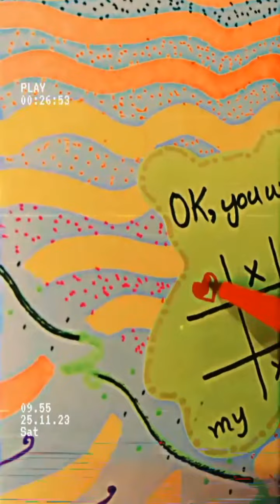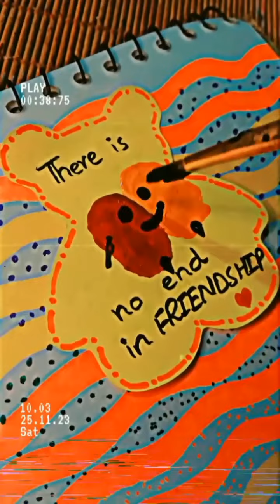sketch book ideas